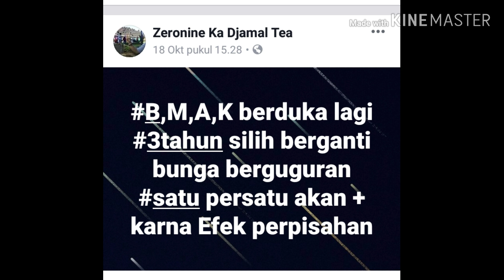RAMALAN MENGERIKAN UNTUK INDONESIA part #2 || hasil terawangan saya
Saya selaku creator yang meng-upload video meminta maaf sebelumnya dimana upload an saya kali ini akan mendapat tanggapan yang beragam dan berbeda dan yang mungkin ada sebagian orang yang beranggapan saya mendahului takdir Allah atau apapun itu...sesungguhnya tiada terbersit sedikitpun akan hal itu...saya cuma ingin memberi tahu agar orang yang melihat video saya ini justru akan menjadi waspada,dan harapan besar saya agar yang lupa akan kembali ingat akan Allah SWT dan kematian...karena kematian lah yang paling dekat dengan kita...dan kematian lah adalah hak untuk kita semua yang bernyawa...(Kullu nafsin dzaikatul maut,Summa ilaina turjauun)"setiap yang bernyawa akan merasakan mati,dan hanya kepada KAMI kamu dikembalikan"..QS AL_Ankabut 29:57...dan saya sengaja memakai inisial kota2 atau pulau untuk agar tidak terjadi kegaduhan dan ketidaknyamanan serta ketakutan dikemudian hari..